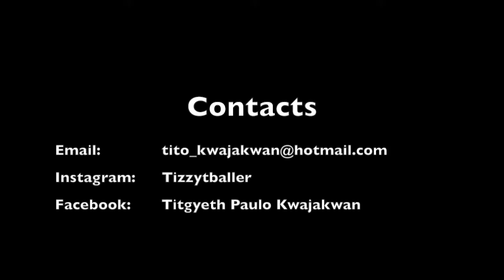Toowoomba Mountaineers Vs Ipswich Force - 52 Points Career High Game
SBL 2018 Round 7 (June 9th) Toowoomba Mountaineers vs Ipswich Force.
Toowoomba wins by 31 points, Tito Kwajakwan with a career high game of 52 points, 10 assists, 11 treys, 5 rebounds and 5 steals.